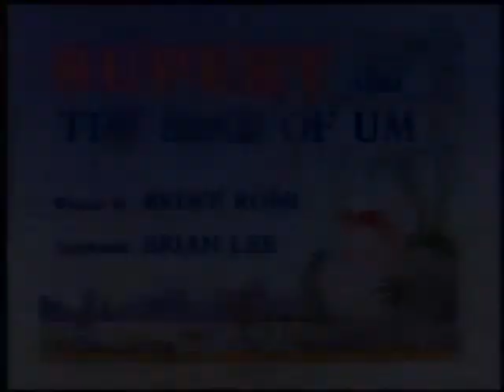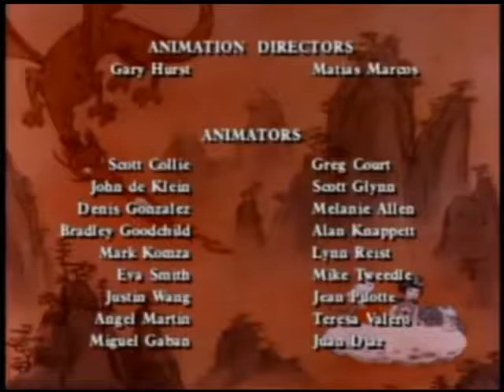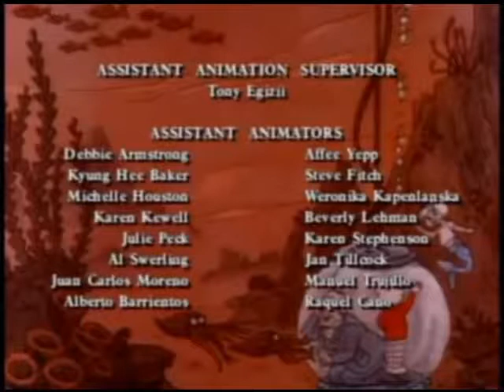Rupert Rupert and the Sage of Um - Ep.2 (Warner Bros.)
Filmed at Warner Bros. Studios in Burbank, California, also filmed at Universal City Studios and Fox Television Center in Hollywood, California